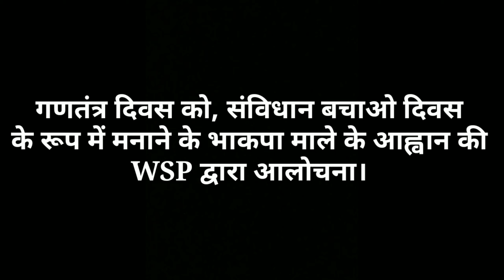Oppose the Shameful Appeal of CPI ML Liberation!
WSP Calls for Opposition to CPI ML Liberation's call to Defend the Constitution!